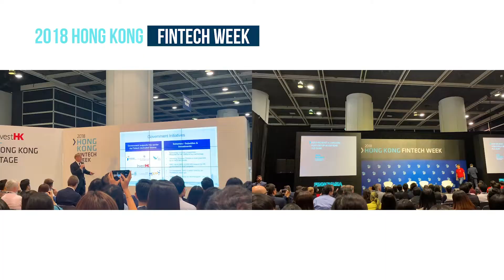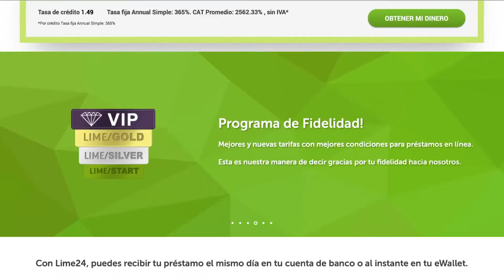Lime Group CEO at 2018 Hong Kong FinTech Week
Lime Credit Group attended Hong Kong FinTech Week 2018, one of the world’s financial technology conferences from 30 October to 1 November 2018. This event was presented by the HKSAR government organization InvestHK and organized by FINNOVASIA and Finovate. Our CEO and Co-Founder Alexey Nefedov shares his key takeaways from the conference, strategic growth plans of LIME and a sneak peek into our product pipeline.

/LIME Group